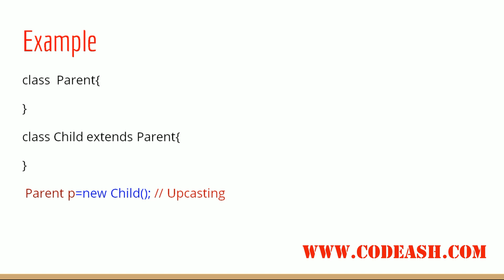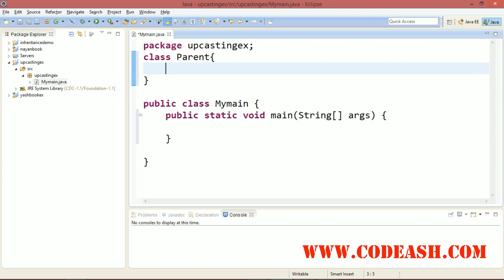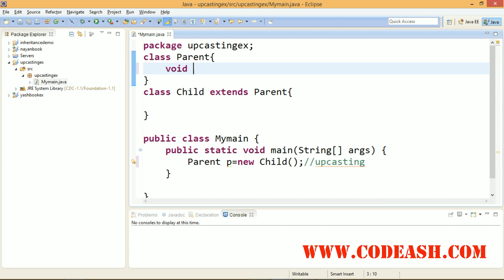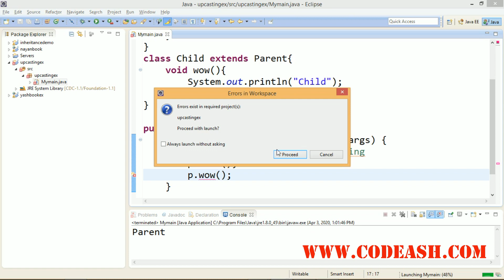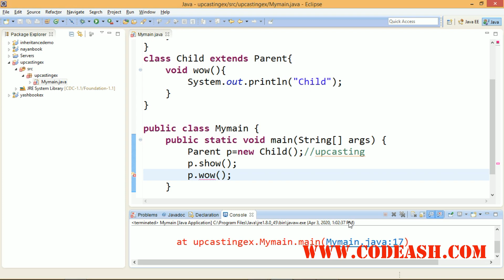what is upcasting | upcasting in java | upcasting java example | Yash Pogra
जब parent class के refrence variable में हम child class का object रखते है तब यह process upcasting कहलाती है | इस process में हम जिसका refrence है उसके methods को ही call कर सकते है , चाइल्ड क्लास के methods को call नहीं कर सकते है |